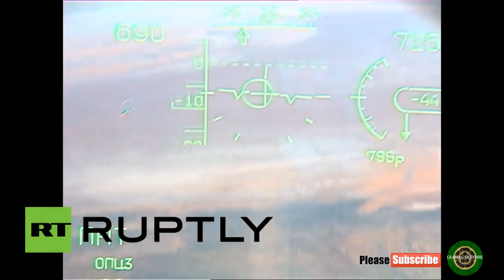US-Russia Confrontation in Syria’s Air Space :US F-22 Tried to Prevent Russian SU-25 from Bombing IS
US-Russia Confrontation in Syria’s Air Space: US F-22 Tried to Prevent Russian Warplanes from Bombing ISIS in Euphrates Valley

An American F-22 fighter actively prevented the Russian pair of Su-25 attack aircraft from carrying out a combat mission to destroy the Daesh stronghold in the suburbs of the city of Mayadin in the airspace over the western bank of the Euphrates River on November 23. The F-22 aircraft fired off heat flares and released brake shields with permanent maneuvering, imitating an air battle,” Major-General Igor Konashenkov, the Russian Defense Ministry’s spokesperson said.
The Defense Ministry has commented on the US claims regarding Syria’s airspace, explaining that the majority of near-misses between US and Russian planes in Syria and in the area of the Euphrates were connected with the Washington’s attempts to hinder Daesh’s defeat.
“The statements of the US Army representatives that a part of the Syrian airspace belongs to the US is puzzling,” Konashenkov stated, reminding the Pentagon that “Syria is a sovereign state and a member of the United Nations, therefore, the United States does not own any part of sky.”
At the same time, he noted that “after the appearance of a Russian multifunctional super maneuverable Su-35S fighter, the American fighter stopped dangerous maneuvers and hurried to move into Iraqi airspace.”
The ministry’s representative has also noted that the US has failed to give any answer to the Russian command at the Khmeimim airbase in Syria “concerning this and many other incidents in the Syrian sky,” the general added.
The statement was made in the wake of The New York Times newspaper’s Friday’s report, citing US commanders as expressing their concern over a possible collision between Russian and US warplanes over Syria, which might take place because of alleged violations of the de-escalation deal by the Russian side a dozen times a day since the agreement had come into force.
“It’s become increasingly tough for our pilots to discern whether Russian pilots are deliberately testing or baiting us into reacting, or if these are just honest mistakes… The greatest concern is that we could shoot down a Russian aircraft because its actions are seen as a threat to our air or ground forces,” Lt. Col. Damien Pickart was quoted as saying by the media.
Col. Jeff Hogan, deputy commander of the air operations center at the Qatar base, told the newspaper that he had daily phone calls with Chief of the Russian General Staff Valery Gerasimov, but because of occasional misunderstandings, he had to make additional calls.
According to the newspaper, the military explained Moscow’s actions by the desire to entrench the positions of the Syrian army and cement its territorial acquisitions ahead of the peace talks aimed at ending the seven-year war.
The report was made in the wake of Putin’s Wednesday’s announcement, saying that that the Daesh terrorist group had been completely defeated on both banks of the Euphrates River in Syria, following a similar Gerasimov’s statement on the same day, declaring that the remaining terrorists had been defeated in Deir ez-Zor.

The United States and Russia signed a bilateral memorandum of understanding to ensure flight safety during combat missions over Syria in October 2015, specifying that the deconfliction would be implemented in different ways, with the help of separate telephone lines for air and ground deconfliction, as well as face-to-face meetings.
In November 2017, the Russian Defense Ministry said that the planes of the US-led coalition were trying to impede the Russian Aerospace Forces’ operations in Syria’s Al Bukamal. However, the disagreements were later resolved and the sides agreed to fly on opposite sides of a 45-mile stretch of the Euphrates River to avoid collisions.